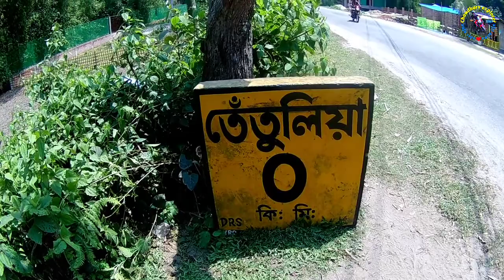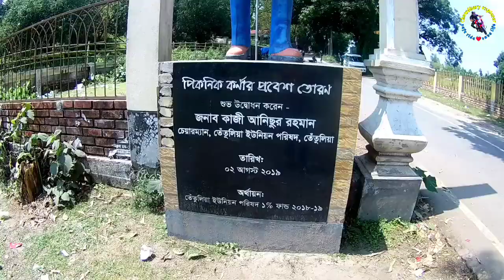Cross Country Tour EP - 02 ।। যশোর থেকে তেঁতুলিয়া।। Raju Chowdhury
ক্রস কান্ট্রি বাইক ট্যুর : -

তামাবিল স্থলবন্দর থেকে ভোমরা স্থলবন্দর
তেঁতুলিয়া জিরো পয়েন্ট থেকে টেকনাফ জিরো পয়েন্ট
 সংক্ষেপে ক্রস কান্ট্রি ট্যুর

এছাড়াও আসা যাওয়ার পথে অনেকটি জেলাই আমরা ঘুরছি। তবে এই ট্যুরটি খুবই কঠিন , সাহসী ও চ্যালেঞ্জিং এর ছিল। হাজার হাজার কিলোমিটার বাইক নিয়ে পাড়ি দেওয়া বিষয়টা এত সহজ ছিল না।
আমরা সারাদিন রাত টানা ৩২ ঘন্টা , ২৭ ঘন্টা, ২৮ ঘন্টা বাইক চালিয়েছি । ৩৫টি জেলা সহ প্রায় ৩২০০কিলো রাইড করেছি । সবশেষে কোন রকম কোন সমস্যা ছাড়াই সুস্থ সুন্দর ভাবে বাসায় ফিরলাম।
সারাজীবন মনে রাখার মত একটি সুন্দর ট্যুর ছিল।

এই ট্যুরটি ছিল ৩ জনের -
Raju Chowdhury
Sulaiman Patwary Mmcg
Shuhag Poran

৩টি বাইক ছিল কোনটিই কোন সমস্যা হয় নি
I Love SylhetBikingCommunity and deshibiker
I Proud of these Group.

বি: দ্র : সকলের দোয়া ও আশির্বাদের কারনে ট্যুরটি সম্পন্ন করে সুস্থভাবে বাসায় ফিরা সম্ভব হয়েছে।